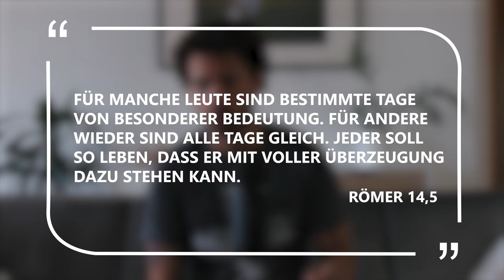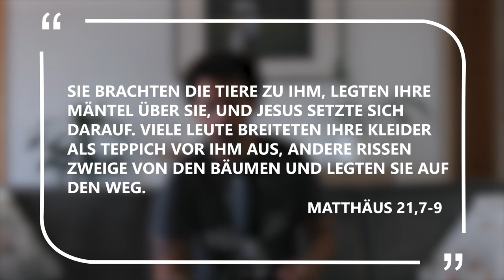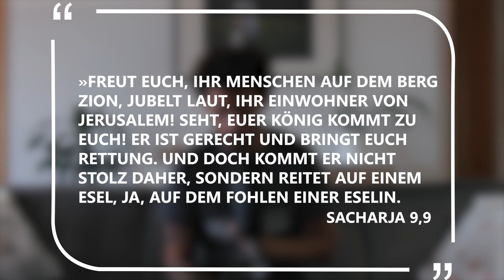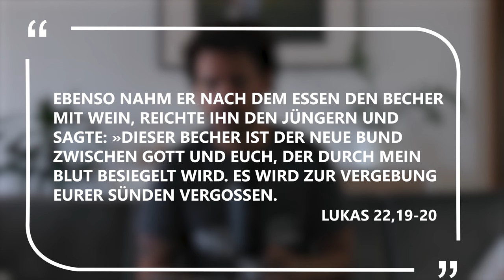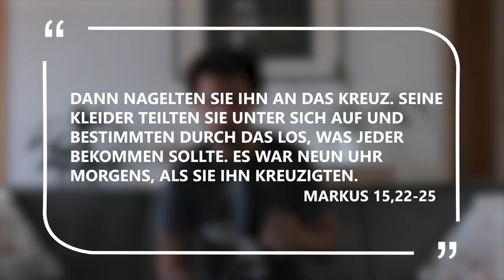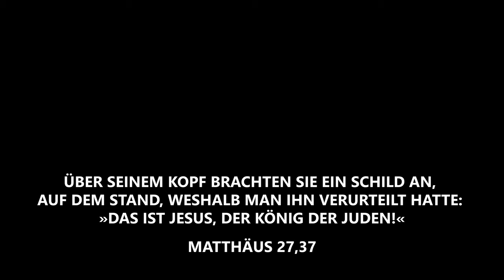Was feiern Christen an Ostern? Von Palmsonntag bis Ostermontag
Manche Christen feiern zu Ostern Jesus Tod und Auferstehung. Aber was geschah an den einzelnen Tagen? Palmsonntag, Gründonnerstag, Karfreitag, Ostersonntag und Ostermontag.